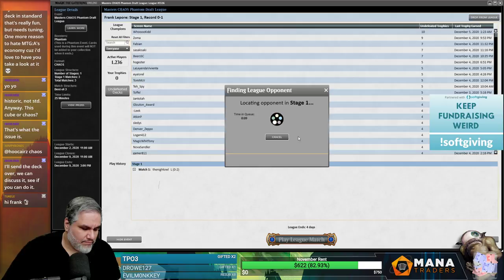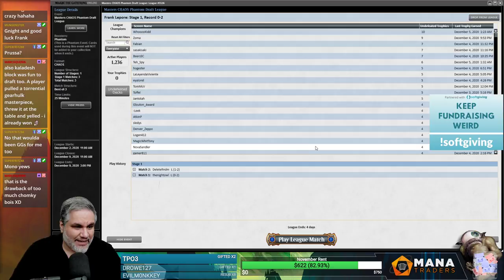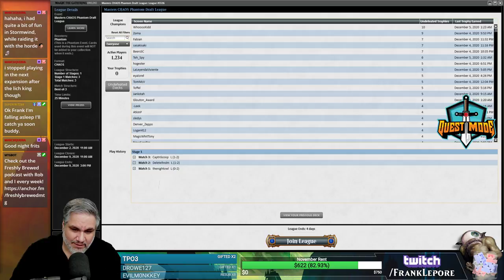Masters Chaos Draft #6 - 12/7/20 | Magic Online